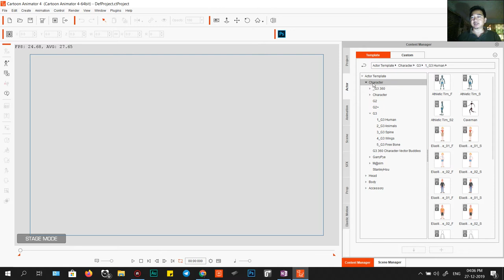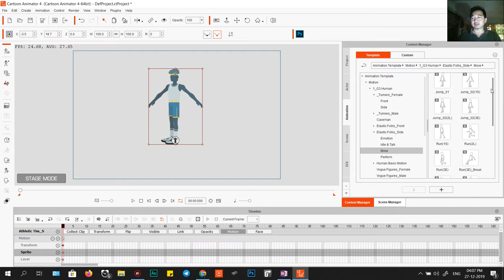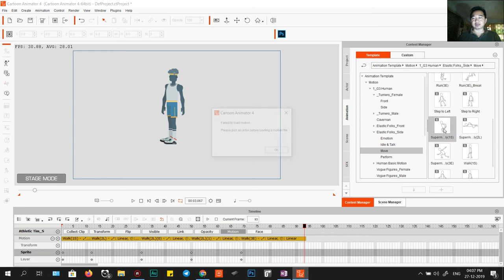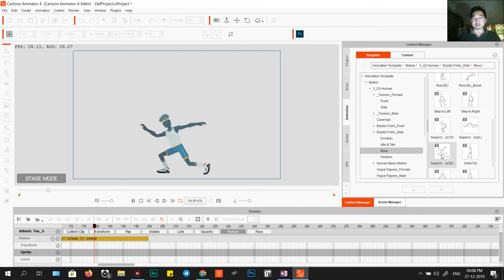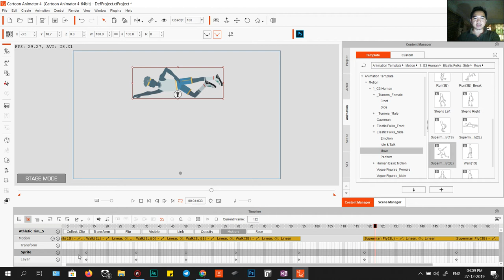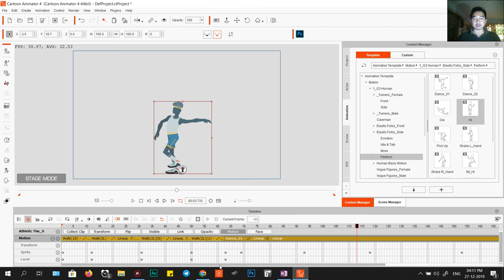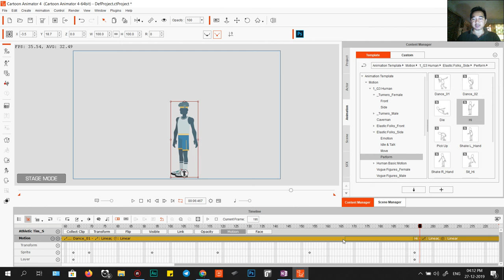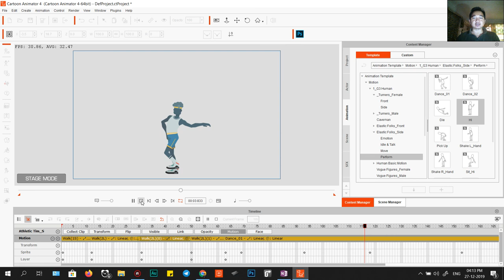Learn វគ្គ06 រៀនអំពីការប្រើប្រាស់ Motion យើងអាចធ្វើចលនាលឿនហើយងាយស្រួល - Cartoon Animator 4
វគ្គនេះប្អូនៗឬសិស្សនិស្សិតគាត់អាចយកទៅរៀននិងស្វែងយល់ពី Motion របស់តួរអង្គ ហើយយើងអាចធ្វើចលនាបានយ៉ាងងាយស្រួលហើយលឿនថែមទៀត។

ទាញយកកម្មវិធី Reallusion.com